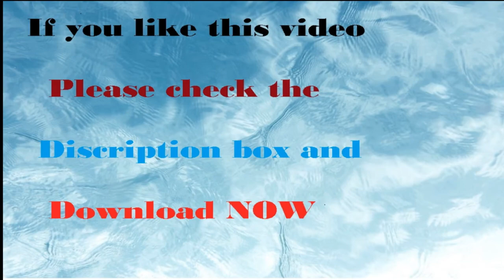Chris Tucker & Jackie Chan Best Fanny Moment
Inspector Lee and LAPD detective James Carter travel to Paris to protect a French witness from the attacks of the Chinese triads. The two battle it out against the world's most deadly criminals.

Movie:Roush Hour 3(2007)
Starring: Jackie Chan; Chris Tucker; Hiroyuki Sanada; Noémie Lenoir; Yvan Attal; Youki Kudoh; Max von Sydow.
Directed by:Brett Ratner.
Produced by:Roger birnbaum etc.